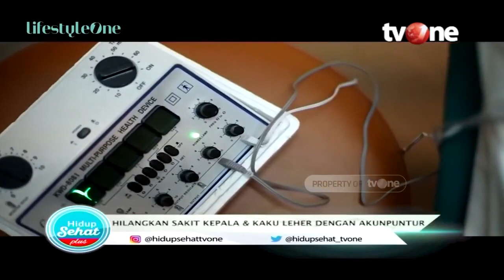Mengenal Lebih Dalam Teknik Akupuntur Medis Dengan Dokter | Hidup Sehat tvOne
Hidup Sehat tvOne - Mengenal Lebih Dalam Teknik Akupuntur Medis Dengan Dokter

Thankyou ☺❤
Hidup Sehat